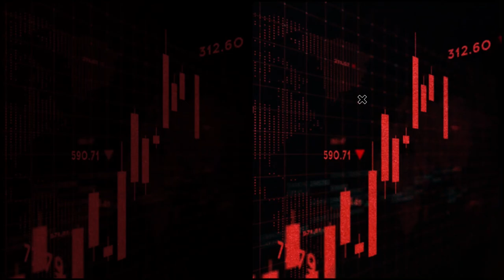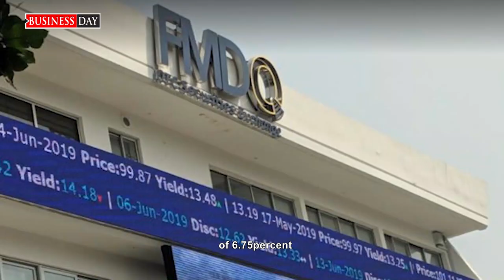A quick wrap of some of today’s big stories.